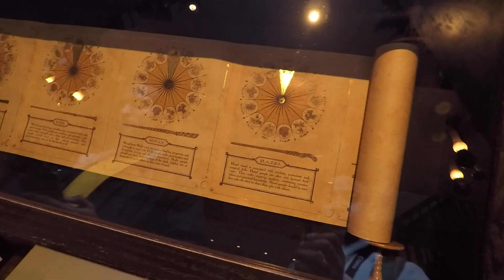ABEL PEREZ VLOGS Los Angeles Day 2 Harry Potter and Zombies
Had a blast at Universal Studios Hollywood with Andrea and Laura!